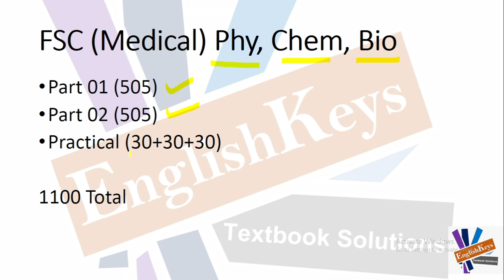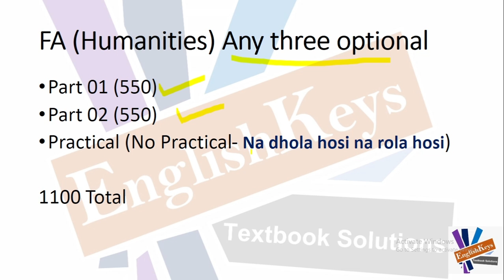Total Marks FSC Pre Medical, Pre Engineering, ICS, I.Com, FA HSSC Theory & practicals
Total Numbers in FSC Pre Medical, Pre Engineering, ICS, I.Com, FA Arts group

In this video, I will tell you total marks in part 1 and part 2 of fsc pre medical, fsc pre engineering, fsc ics, fa and i.com